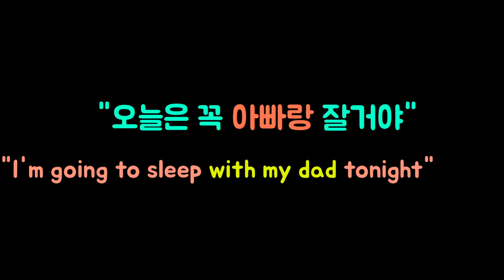[말티즈] 435탄. "오늘은 꼭 아빠랑 잘거야"